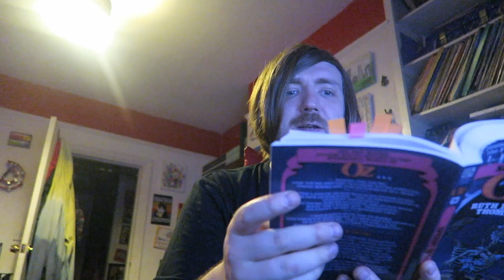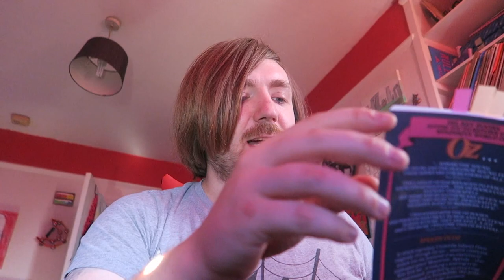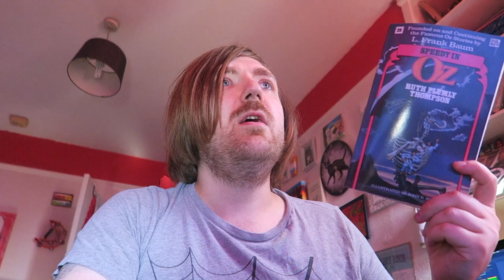Ruth Plumly Thompson - Speedy in Oz [REVIEW/DISCUSSION]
More Oz!

BOOKS MENTIONED:
Ruth Plumly Thompson - Speedy in Oz